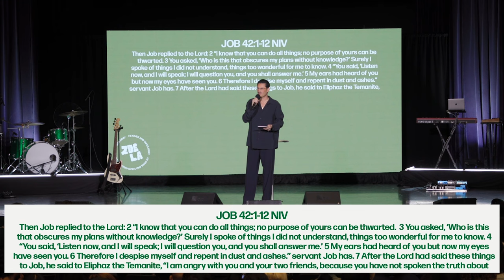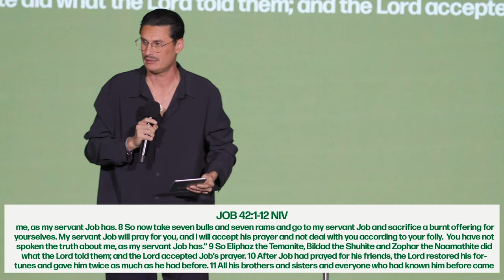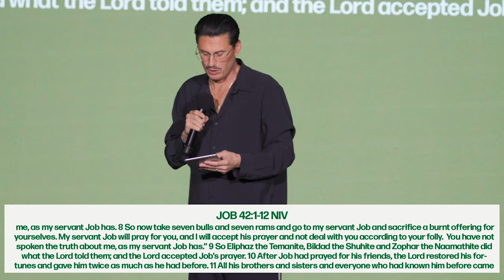Your Story's Not Over| He Gives and Takes Away (Part 4) | Chad Veach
In this week's message Pastor Chad concludes the series "He Gives and Takes Away".
Tune in as he preaches on perseverance, honoring God, and understanding that His ways are higher than ours!
zoemusic
If you've made the decision to follow Jesus, please let us know
To support this ministry and help us continue to reach people all around the world
ZOE Church Instagram: / zoechurchla
ZOE Church Twitter: / zoechurchla